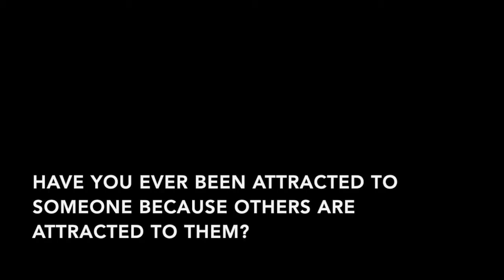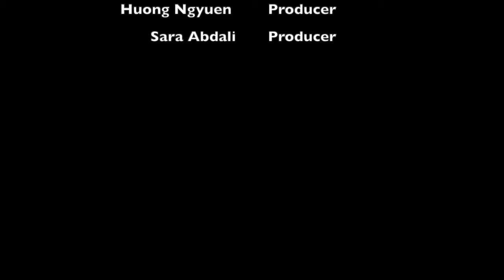Chapter 3: Triangulation